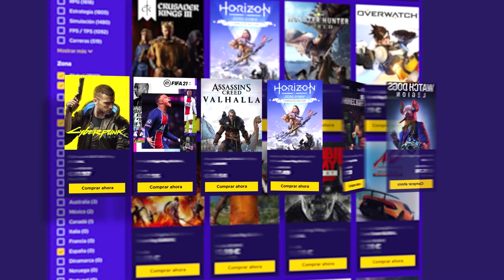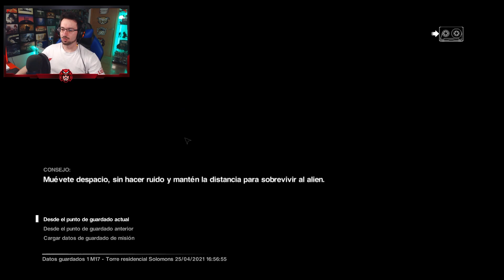BUSCAMOS la manera de hacer ATRACAR la NAVE #15 | Alien Isolation | Let's play en ESPAÑOL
BUSCAMOS la manera de hacer ATRACAR la NAVE en este gameplay de Alien Isolation en español.